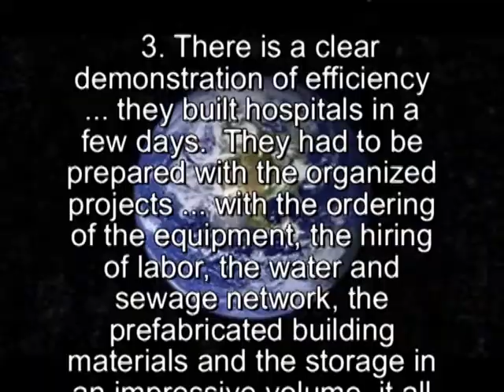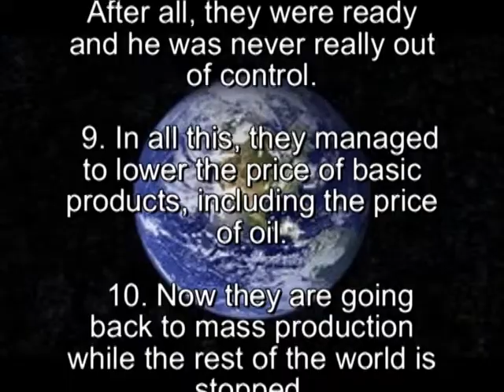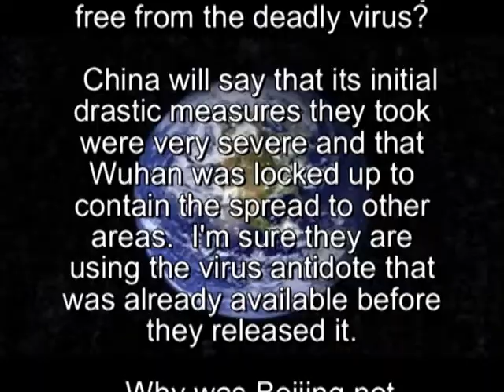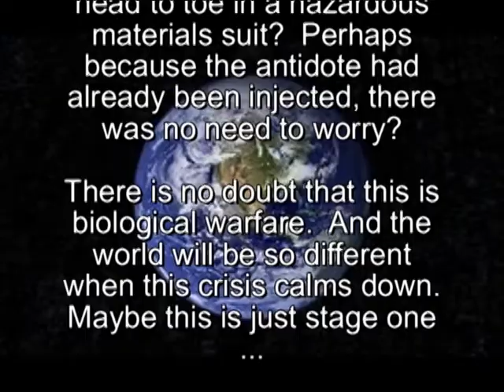COULD THIS BE TRUE